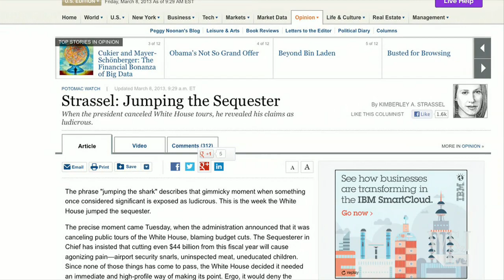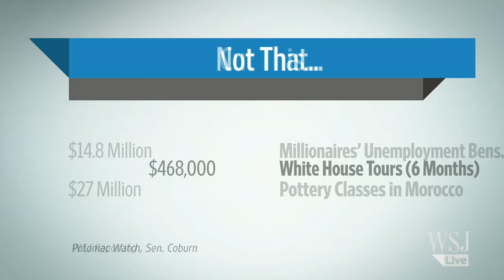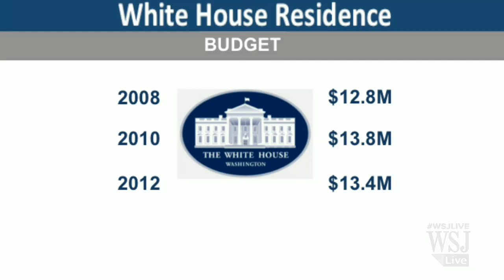Hey, White House...Cut This, Not That - WSJ Opinion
Assistant editorial page editor James Freeman on what the White House spends its money on. Photos: Getty Images